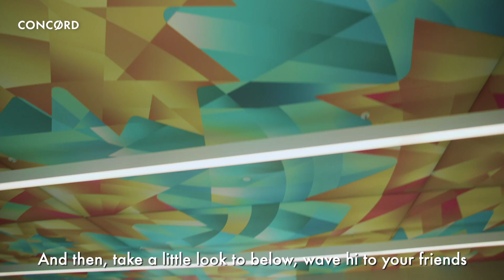Concord Home Suite Home - Glass Bottom Swimming Pool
The ARC, located at Yaletown’s False Creek Neighbourhood, features the most iconic architecture and outstanding amenities. The suspended glass bottom swimming pool is the highest of its kind in Canada, not to mention the world class Sky Lounge overlooking the
beautiful views of downtown Vancouver.

Join us as we take you inside the building.

Visit ConcordPacific.com/Customer-Care every Monday, Wednesday and Friday of November
for tips, how-to videos, walk-throughs and more.